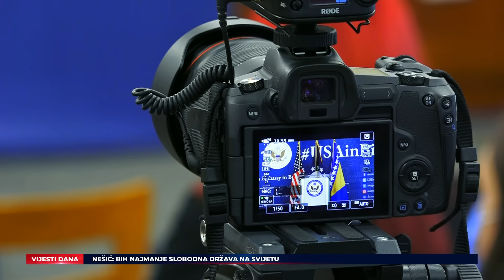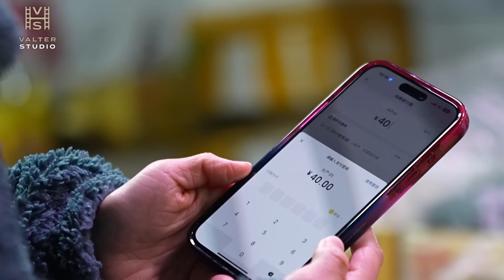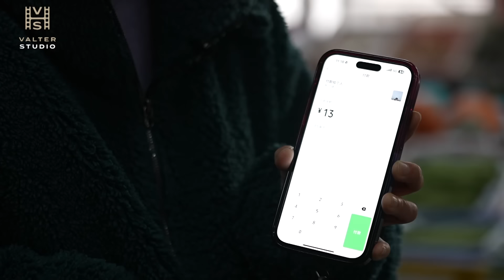Vijesti O kanala: Murphy: Nema otcjepljenja bez posljedica / BiH najmanje slobodna država na svijetu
U Vijestima O kanala gledajte:

Mi smo bili veoma jasni u prošlosti u vezi bilo kakvih pokušaja da se rasturi džrava ili Dejton. Jasno smo o tome govorili. Koristili smo sredstava koja imamo na raspolaganju. Poslali smo jasan signal naše posvećenosti BiH i njenom teritorijalnom integritetu. Prošle sedmice imali smo zajedničke vojne aktivnosti sa Oružanim snagama BiH. Nema mjesta nikakvoj secesiji. Ako Dodik misli da može ovu državu rascijepiti bez posljedica onda griješi, rekao je američki ambasador.

Ministar bezbjednosti u Savjetu ministara Nenad Nešić rekao je da je BiH trenutno najmanje slobodna država na svijetu i da se Republika Srpska, ma koliko to bilo apsurdno, bori za slobodu i suverenitet BiH i da odatle proizlaze svi pritisci na nju.

Na redovnoj sesiji Asocijacije nezavisnih intelektualaca Krug 99 danas je prof. dr.  Enver Išerić govorio o temi „Nemoć države i nemoć internacionalne zajednice pred nasiljem – kako dalje?“.

Ivana Stradner, savjetnica u Fondaciji za odbranu demokratije iz Washingtona, smatra da prijetnje Milorada Dodika treba uzeti ozbiljno.

Pripadnici izraelske policije upotrijebili su silu kako bi rastjerali demonstrante koji su se okupili ispred američkog konzulata u zapadnom Jerusalemu/Al-Qudsu, protestirajući protiv izraelskih napada na Pojas Gaze, javlja Anadolija.

Ruski zastupnik i bliski saveznik ruskog predsjednika Vladimira Putina sugerirao je tokom nedavnog televizijskog nastupa da bi Rusija mogla napasti Poljsku.

Sarajevo, glavni grad Bosne i Hercegovine i domaćin Zimskih olimpijskih igara 1984. godine, značajna je zimska turistička destinacija koju redovno posjeti veliki broj gostiju i turista iz mnogih država.

Opširnije o svemu gledajte uživo u vikend Vijestima O kanala, a pratite nas i na našem YouTube kanalu.

Pratite nas na podcast platformama:
Apple Podcasts:

Amazon Music: